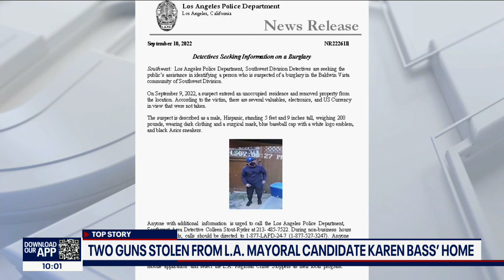LA Mayoral candidate Karen Bass says home was burglarized, guns stolen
Rep. Karen Bass said her home was burglarized Friday night and two guns were stolen from a lock box.